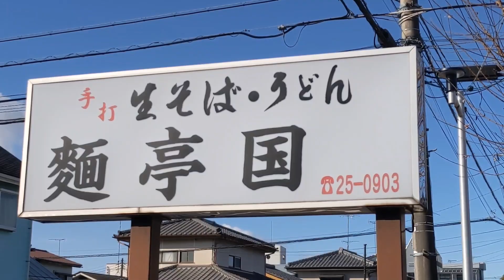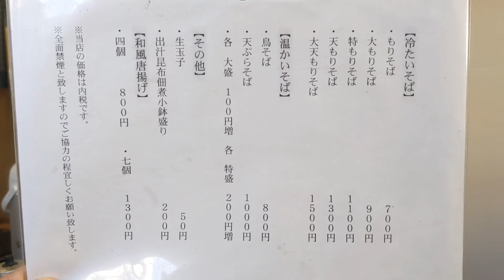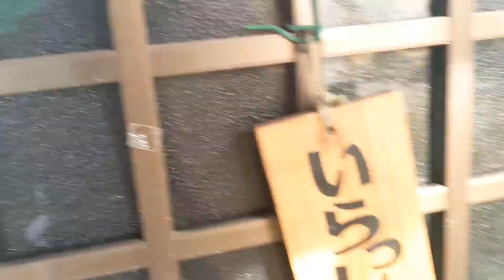麺亭国・特もりそば（小山市）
小山市にたたずむ老舗。
他の蕎麦屋とは、まったく違う
蕎麦は他店の追随を許さない。